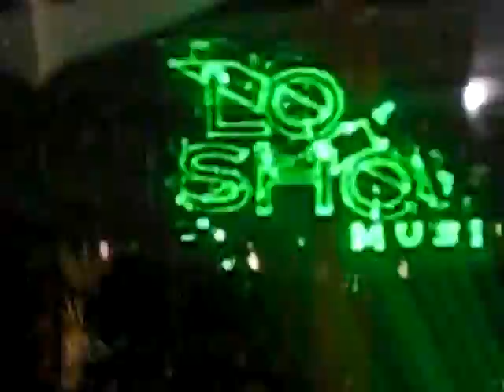20th Sept 08 03.30hrs Loveshow Jimpster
loveshow